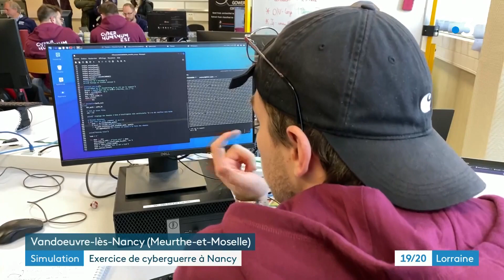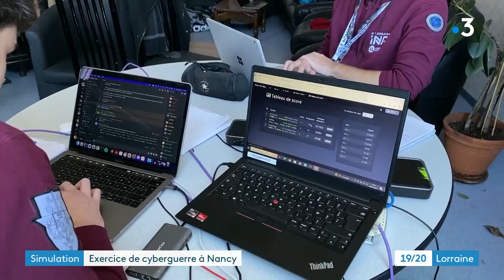Cyberattaque : un exercice grandeur nature pour des étudiants de Nancy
6 grandes écoles de Nancy participent à un exercice de cyberguerre grandeur réelle pendant trois jours à Vandœuvre-lès-Nancy